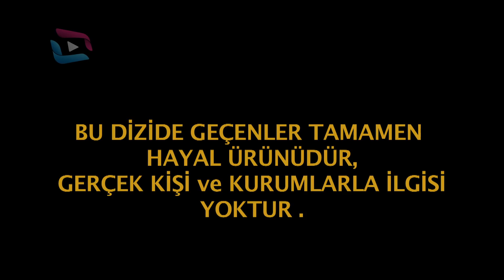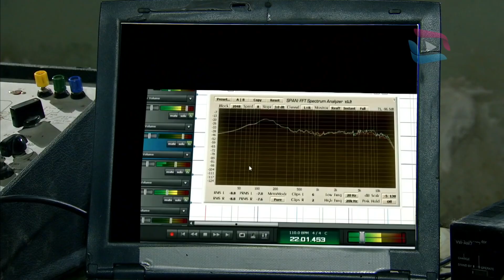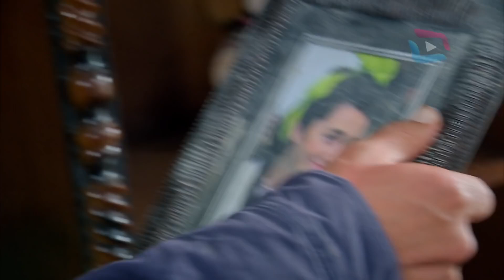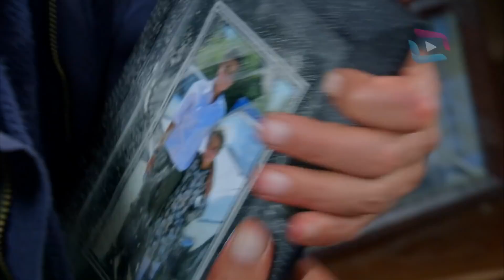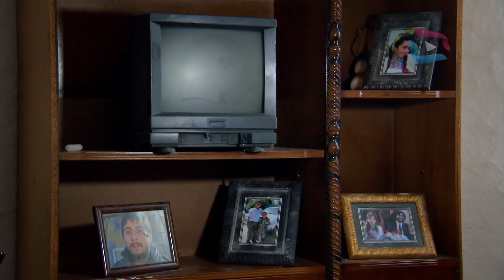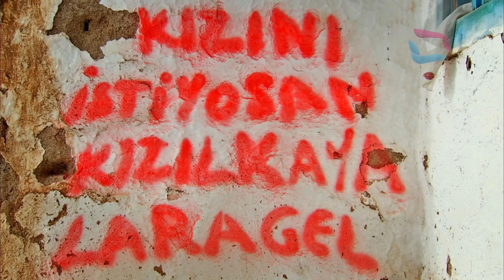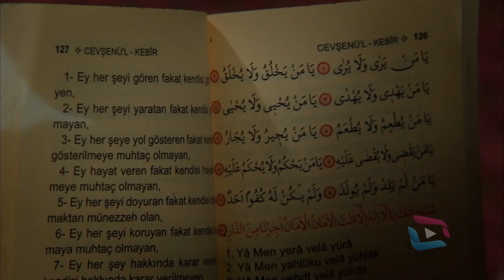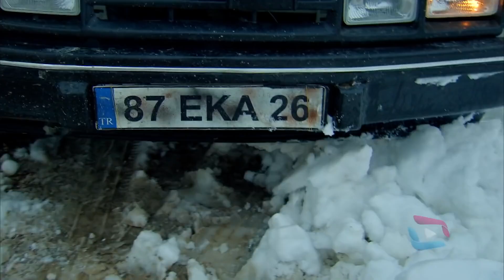Sungurlar-13.Bölüm FULL HD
Sungurlar 13.Bölüm Özeti:
Şahmaran’ın ölüm listesindeki Maya’nın, Serdar Komutan’la beraber kaçışı sürerken doktor Deniz, Celil’in yakasına taktığı cihaz sayesinde Serdar’ın yerlerini tespit ederek onu yakalamaya çalışır. Örgütün içine sızan Meryem, Celil’in dinlendiğini öğrenir. Ancak örgütün verdiği tehlikeli bir görev yüzünden deşifre olmakla karşı karşıya kalır. Şahmaran ise Serdar Komutan’ın izine ulaşır ve Maya’yı öldürmek için adamlarıyla büyük bir saldırı düzenler. Yalnız kalan ve bir kulübe içinde sıkışan Serdar’ın yardımına Meryem yetişir. Serdar, Meryem’in Maya’yı alıp kaçmasını sağlar. Bu sırada Şahmaran’ın adamları Serdar’ın olduğu kulübeyi havaya uçurur.

Yapımcı : Salih Asan
Yönetmen: Engin Koç
Senaryo: Samim Utku
Oyuncular:
Serdar Yüzbaşı:Mert Kılıç
Doktor:Bora Karakul
Naza:Dilara Büyükbayraktar
Meryem:Merve Anlağan
Kordon Celil:Mehmet Küçük
Fedai:Onur Emre Teber
Gülsüm:Yıldız Güngör
Yusuf:Emre Taşkıran
Topal:Zeki Gürdal K.Oğlu
Şahmar:Aydın Koç
Ahmet:Yılmaz Şerif